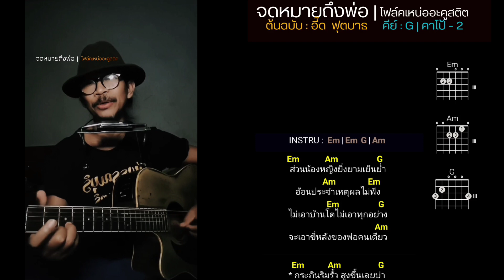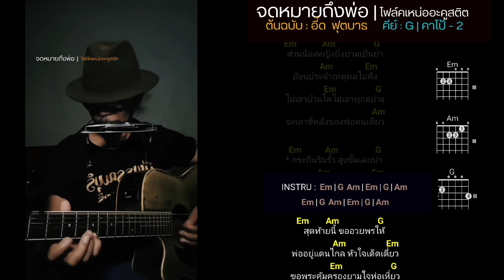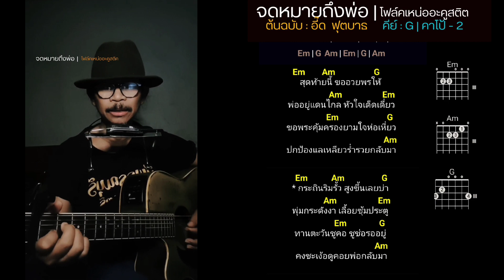จดหมายถึงพ่อ - โฟล์คเหน่ออะคูสติค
Original - อี๊ด  ฟุตบาธ